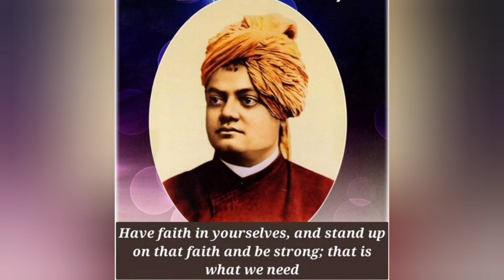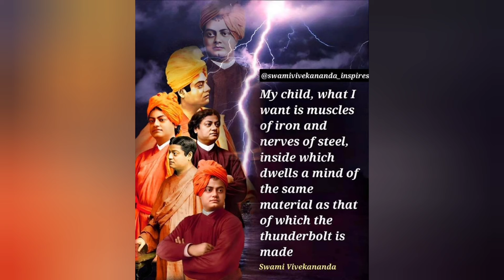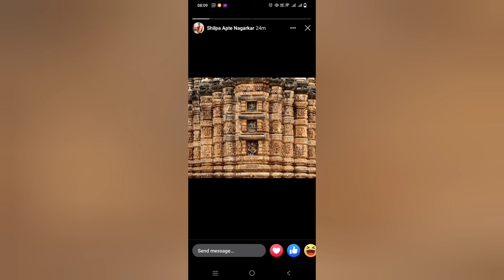Be brave be sincere and follow any path with devotion and you must reach the whole-Swami Vivekananda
Be brave and be sincere; then follow any path with devotion, and you must
reach the Whole. Once lay hold of one link of the chain, and the whole chain
must come by degrees. Water the roots of the tree (that is, reach the Lord), and
the whole tree is watered; getting the Lord, we get all.
One-sidedness is the bane of the world. The more sides you can develop the
more souls you have, and you can see the universe through all souls —
through the Bhakta (devotee) and the Jnâni (philosopher). Determine your own
nature and stick to it. Nishthâ (devotion to one ideal) is the only method for the
beginner; but with devotion and sincerity it will lead to all. Churches,
doctrines, forms, are the hedges to protect the tender plant, but they must later
be broken down that the plant may become a tree. So the various religions,
Bibles, Vedas, dogmas — all are just tubs for the little plant; but it must get out
of the tub. Nishthâ is, in a manner, placing the plant in the tub, shielding the
struggling soul in its path.
Look at the “ocean” and not at the “wave”; see no difference between ant and
angel. Every worm is the brother of the Nazarene. How say one is greater and
one less? Each is great in his own place. We are in the sun and in the stars as
much as here. Spirit is beyond space and time and is everywhere. Every mouth
praising the Lord is my mouth, every eye seeing is my eye. We are confined
nowhere; we are not body, the universe is our body. We are magicians waving
magic wands and creating scenes before us at will. We are the spider in his
huge web, who can go on the varied strands wheresoever he desires. The
spider is now only conscious of the spot where he is, but he will in time
become conscious of the whole web. We are now conscious only where the
body is, we can use only one brain; but when we reach ultraconsciousness, we
know all, we can use all brains. Even now we can “give the push” in
consciousness, and it goes beyond and acts in the superconscious.